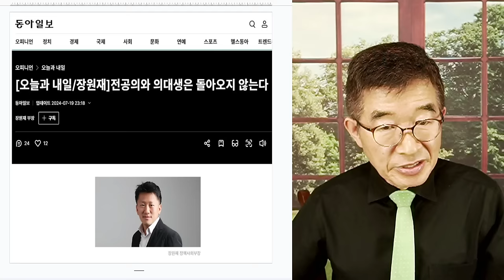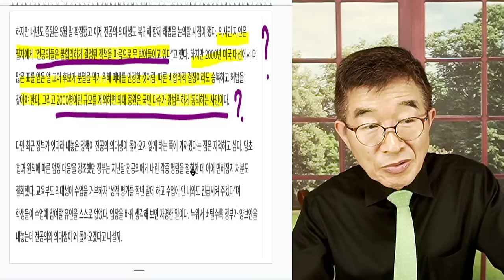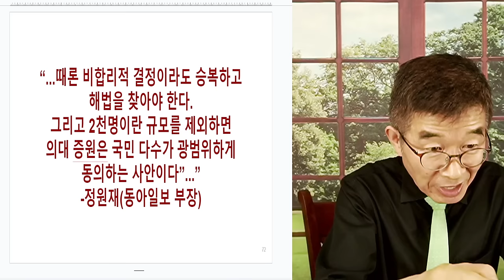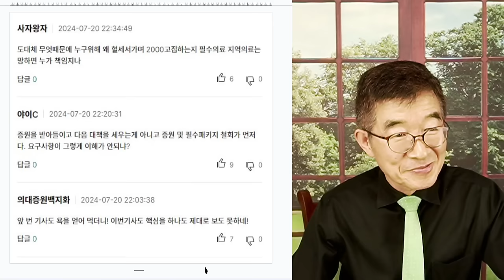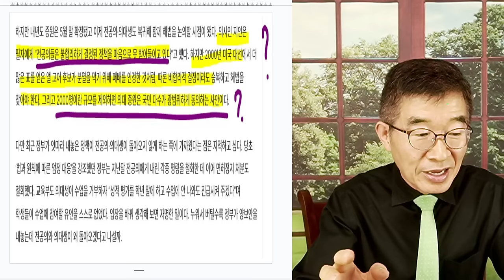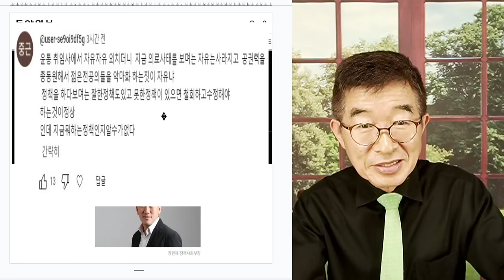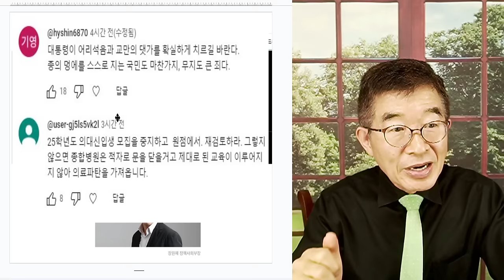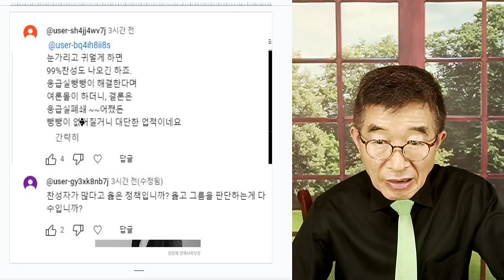승복하고 넘어가자? / 비합리적 의료정책이라도 / 젊은 의사들에게, 통하지 않는 꼰대들의 잠꼬대 / 잘못된 것을 그냥 받아들이라는 말이잖아요 [공병호TV]